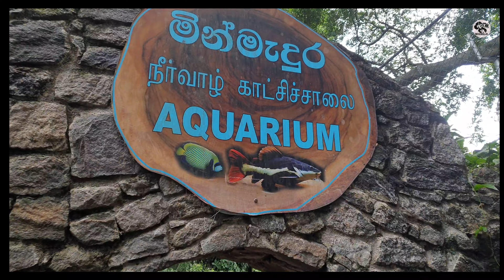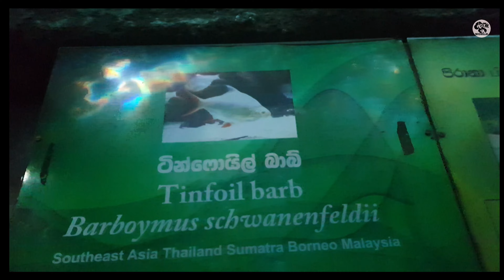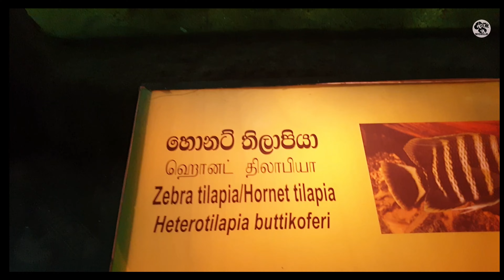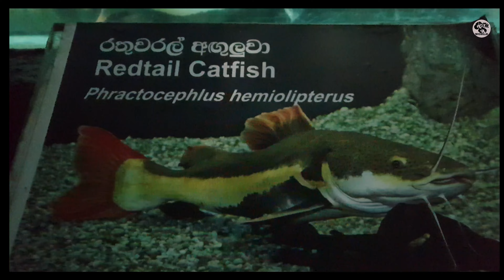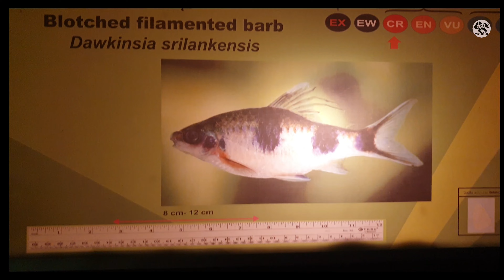දෙහිවල සත්ව උද්‍යානයේ මින්මැදුර සහ මුහුදු සිංහයාගෙ වැඩ කිඩ / Dehiwala zoo aquarium 🇱🇰